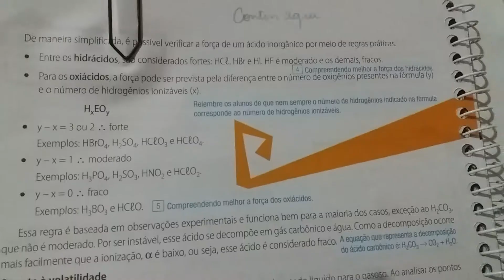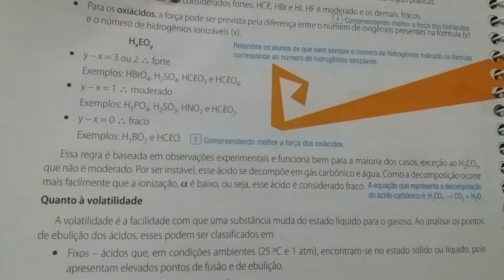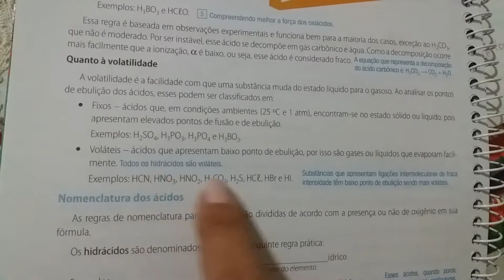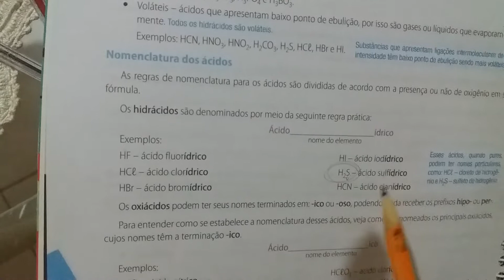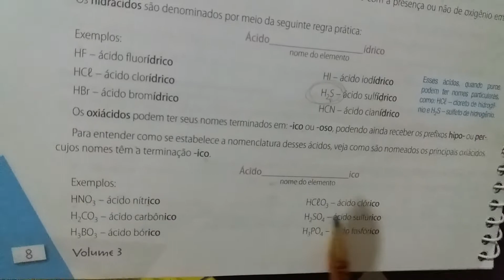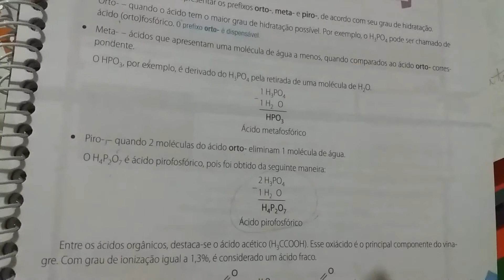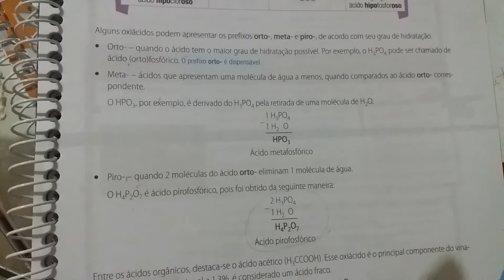Aula 16 Turma 1ª Série EM Química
Profª Vânia Disciplina Química Tema Nomenclatura dos ácidos